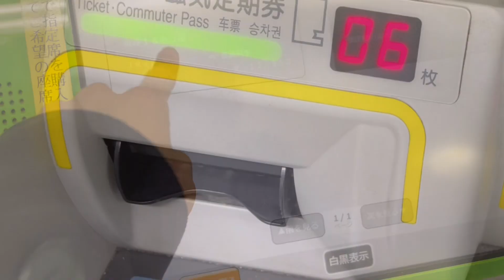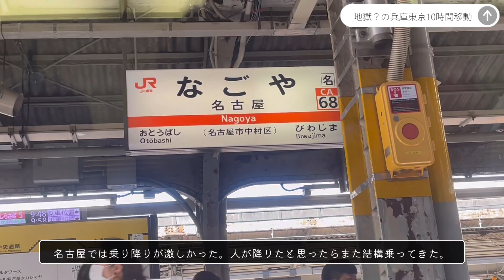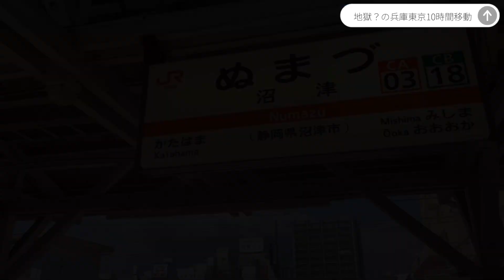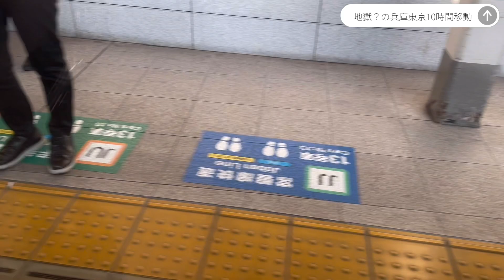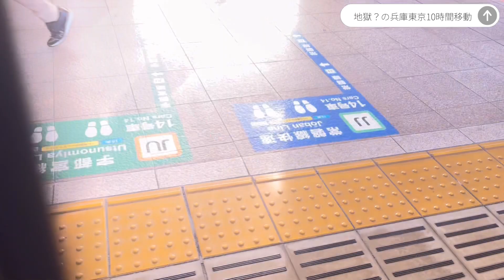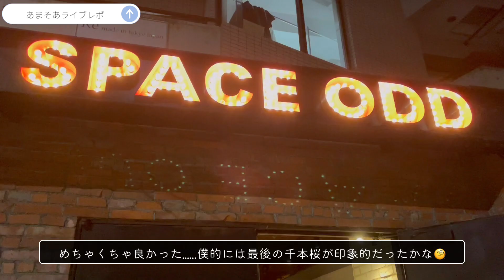【兵庫→東京】鉄オタ男子高校生が大好きな推しのライブに参戦するとこうなります【青春18きっぷ】[Vlog] [あまそあーおこさま大戦争ー]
ー動画のもくじー

0:00 〜オープニング
0:26 〜行程詳細説明
0:38 〜青春18きっぷで兵庫東京を移動…！？
6:02 〜東京到着！！
6:41 〜いよいよライブ会場へ！！
7:12 〜夜行バスでアルティメット帰宅…？？

※今回の動画は比較的内容の中身が濃く長編のため目次を記載しています。

2023.4.1〜2 撮影

4月1日に東京・渋谷 SPACE ODDにて行われた あまねくんとそあらくんのツーマンライブに行ってきました……！

僕自身東京に行くことが初めてなこともあって発表時からずっと楽しみにしていました。
青春18きっぷシーズンという事でこれは使うしかない！と思い青春18きっぷを使用し地元から東京までJR在来線で約10時間かけ向かいました。
ちなみに帰りは夜行バスです。東京で宿泊して次の日に18きっぷで帰ることも考えたのですが出費がかさむので……。

今回は僕と友達の2人で旅行しました。本当に色々巻き添えにしちゃってごめんね？🙇‍♂️

ライブはめちゃくちゃ楽しかったです！
MC中にファンサを貰ったりととても楽しいライブになりました！！

編集することにあまり慣れていないので少し見づらい部分もあるかもしれませんが、目をつぶって頂けると幸いですm(_ _)m